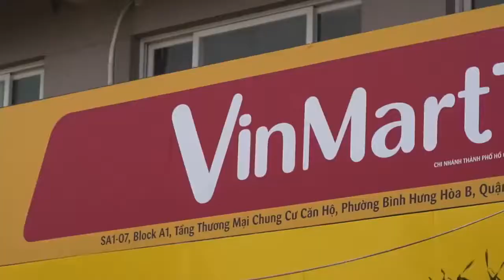Sản xuất TVC quảng cáo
CÔNG TY TNHH TRUYỀN THÔNG SÀI GÒN HD
Văn phòng đại diện : 58/29 Nguyễn Minh Hoàng – P.12 – Q. Tân Bình – Tp. Hồ Chí Minh
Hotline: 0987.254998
Văn phòng đại diện : 142 Hai Bà Trưng, P.ĐaKao, Quận 1, Tp.Hồ Chí Minh, Việt Nam.
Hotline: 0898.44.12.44